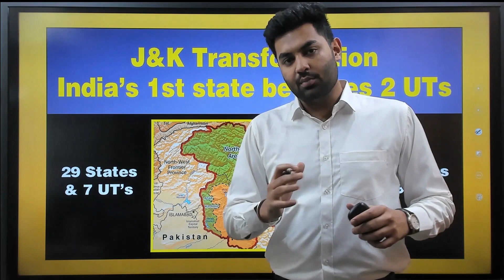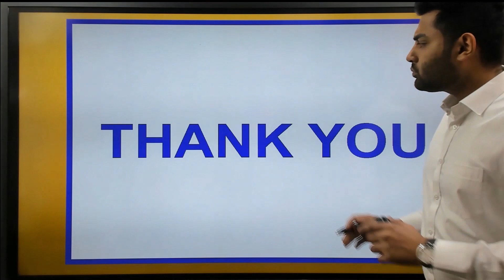J&K State Bifurcation into Two UT's || New Map of India || Jammu & Kashmir UT + Ladakh UT